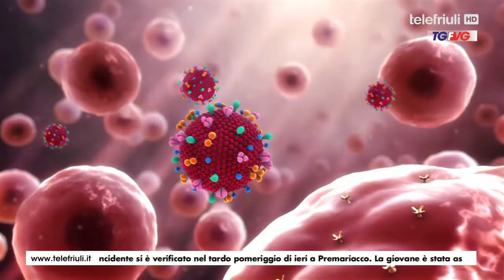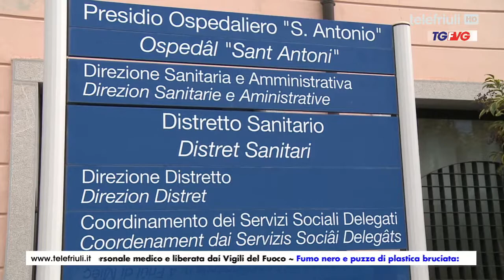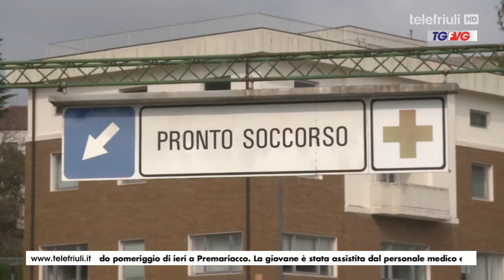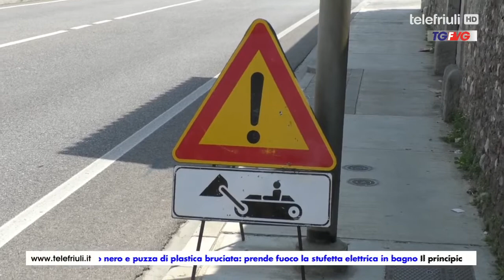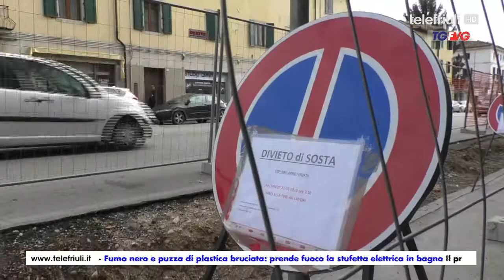Telegiornale FVG Ore 12.30 del 10 Gennaio 2021